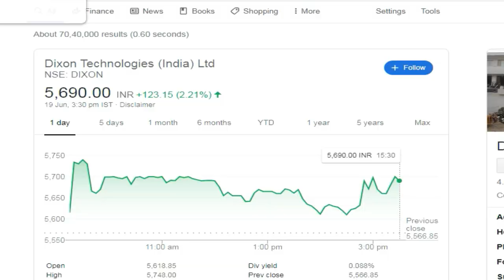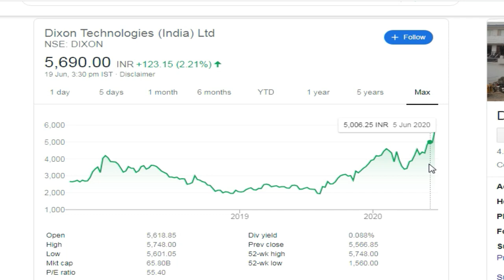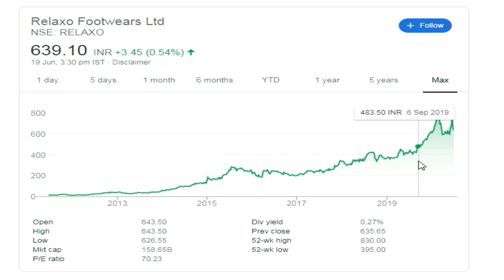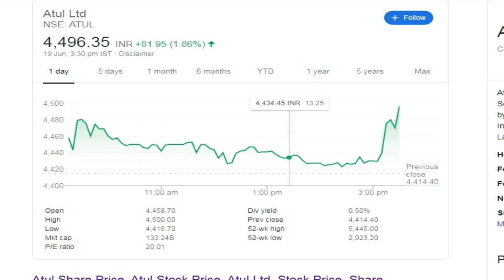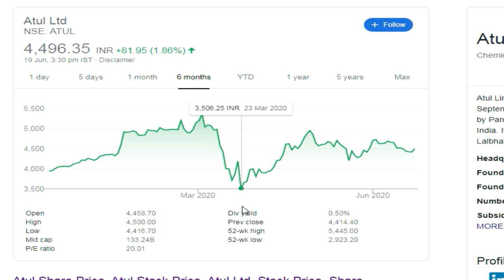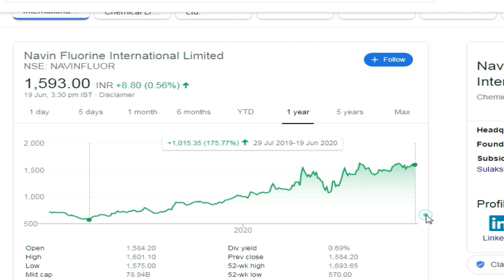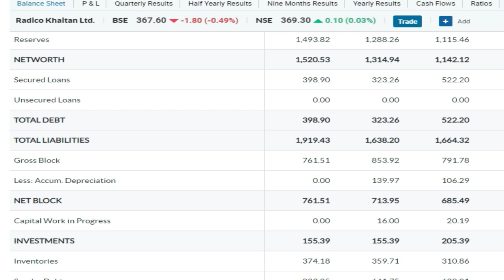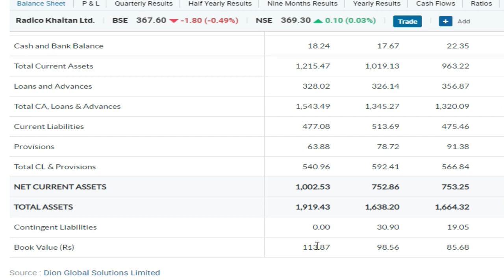Top 5 Small Cap Stocks to Buy | Best Small Cap Stocks 2020 | Success Place